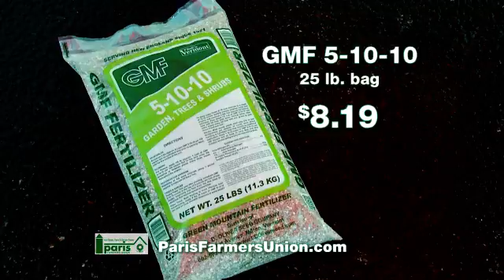Paris Farmers Union "Ready For Summer" Sale 2016 #2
#2 out of 3 TV spots for our 2016 "Ready For Summer" sale flyer!
Sale Dates May 23 - June 5 2016.